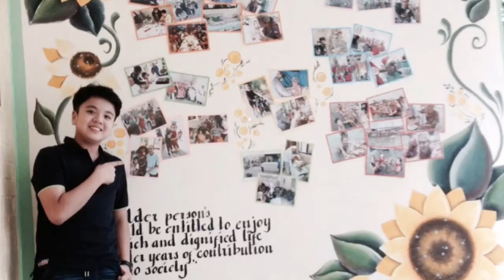JM IBAÑEZ- STRIKE THE POSE Part 6